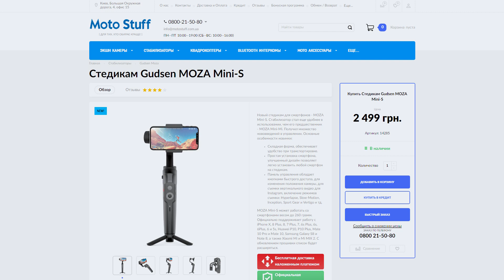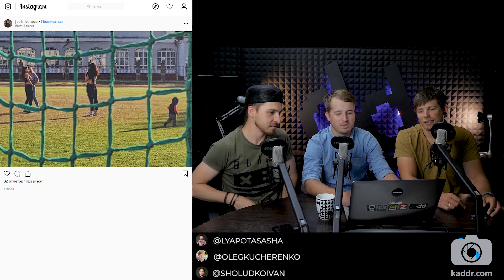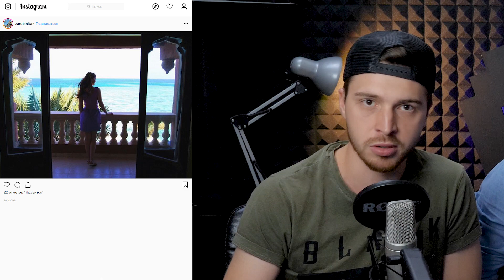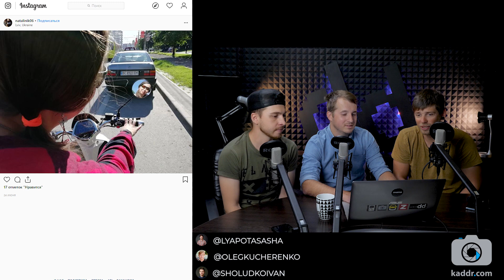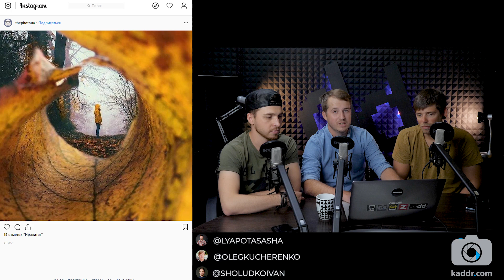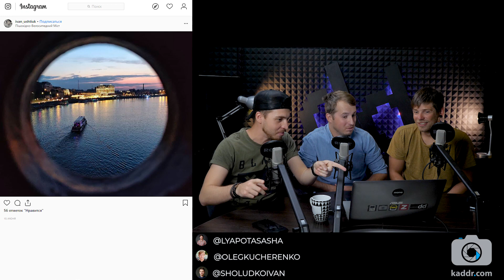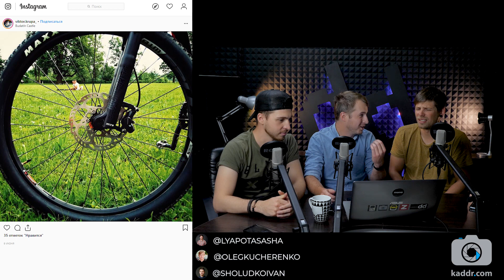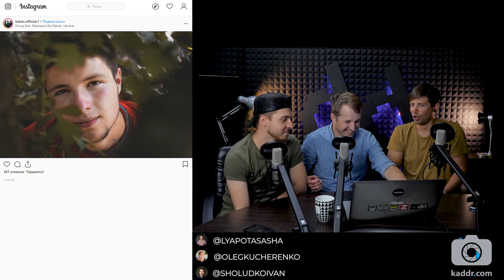РАЗБИРАЕМ ТВОЙ ИНСТАГРАМ НА ОШИБКИ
Instapota — это рубрика, в которой мы критикуем и хвалим фотографии, сделанные зрителями kaddr.com на мобильный телефон и обработанные на нем же. Обсуждаем фотографии втроем (Олег, Ваня, Саша), чтобы вы могли услышать сразу 3 независимых мнения.

Чтобы больше мотивировать вас на развитие своих навыков, теперь у нас будет приз, который получит лучшая фотография на заданную тему. В этот раз тема – “Портрет с фреймингом”. По факту в кадре у вас должен быть человек и некая рамка вокруг него (не обязательно со всех сторон).
В следующем выпуске мы обсудим самые интересные фото по теме "Закат". Подробности читайте ниже. Принимать участие в конкурсе могут все желающие, НО приз мы отправляем только по Украине в отделение Новой Почты.

ПРАВИЛА УЧАСТИЯ В INSTAPOTA:
1. От каждого пользователя принимается максимум 2 фотографии. Если больше – дисквалификация;
2. Фотографии должны быть новые, опубликованы в вашем профиле с момента выхода данного ролика, то есть с 15июля 2019
3. Фотографии отмечать хештегом instapota_landscape. Если отмечаете старые фото – дисквалификация;
4. Тема, на которую нужно сделать фото – “Закат”, только включите фантазию и используйте другие правила композиции, чтобы сделать фотографию заката более интересной и продуманной;
5. Фотографии должны быть сделаны на смартфон.
Присылайте свои фото, участвуйте в конкурсе и ждите выхода следующего выпуска. Всем удачи!

Самая оперативная связь с нами